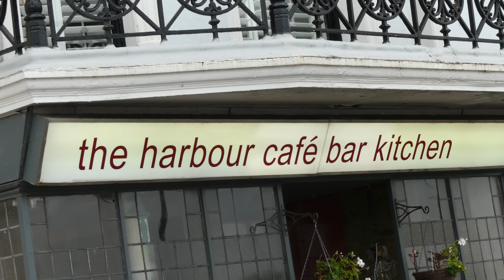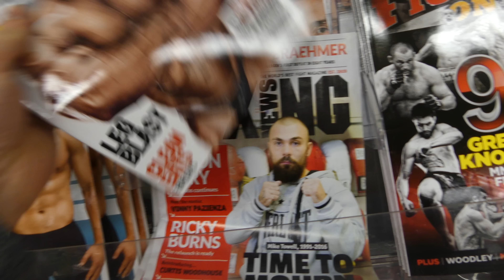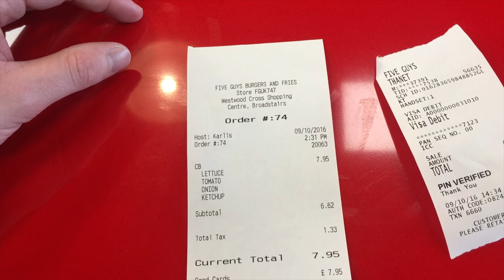The Off Season Diaries Day 90 | Losing My Five Guys Virginity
TMCYCLES WEBSITE

COMET SPORTS

*  Supplementation
*  Tips

Song Name - Swum  - Hydrate